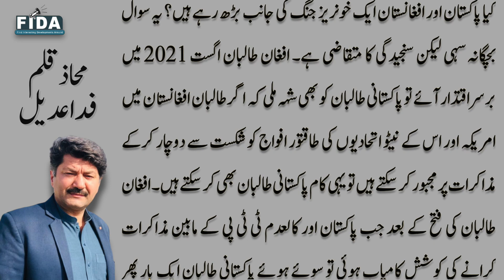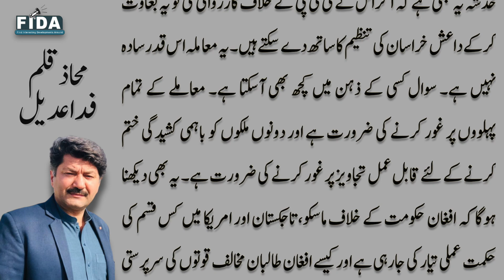Pak-Afghan War? Pak afghan relations | Afghan refugees | Torkham | Clash | afpak border | Fida Adeel